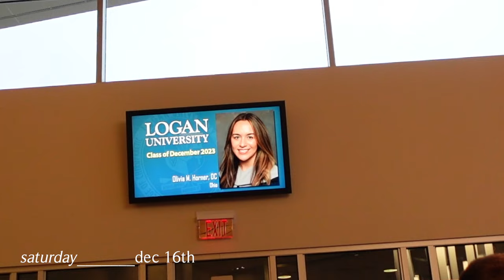VLOGMAS day 15 + 16 | Dr. Olivia Horner has arrived 👩🏻‍⚕️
Thank you all for your support over the last several years. It has really meant the world to me ❤️

Ana Luisa jewelry code - OLIVIAHORNER20